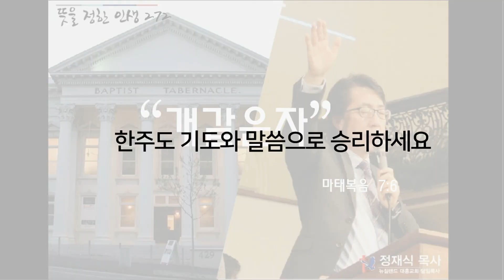뉴질랜드 대흥교회 정재식 목사 - 뜻을 정한 인생 272 (개같은자)